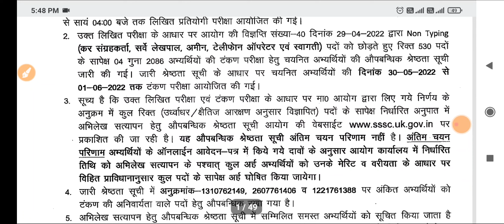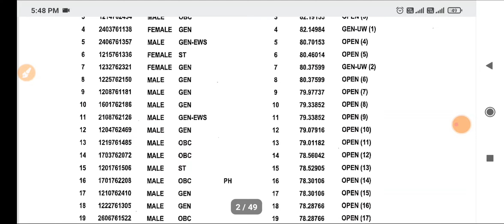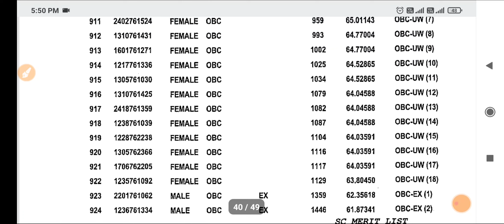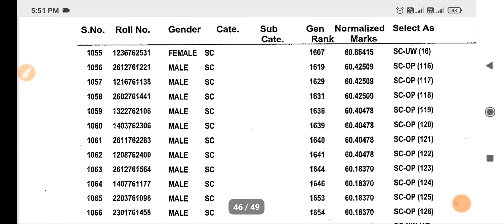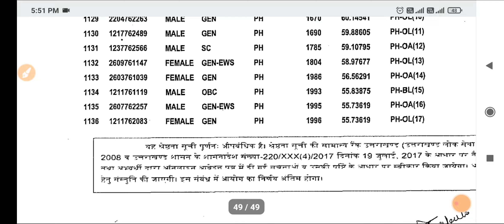उत्तराखंड अधीनस्थ सेवा चयन आयोग 746 पदों की भर्ती official notification खुशखबरी इंतजार खत्म